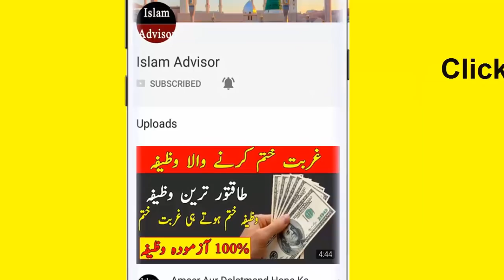1st Ramzan Mein Sehri Ka Wazifa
Assalam o Alikum! Today i am here with this new video.Today's video is Special Wazifa For 1st Ramzan Mein Sehri Ka Wazifa | Ramzan Ka Wazifa.

►Today's topic★
1st Ramzan Mein Sehri Ka Wazifa | Ramzan Ka Wazifa

Bari se bari mushkil ka hal, Har mushkil aur pareshani ka hal, Ramzan ka wazifa, Yakum ramzan ka wazifa, Khas amal for hajat, Sehri ka wazifa, Amal for hajat in ramadan, Khas amal for hajat in ramadan, Yakum 1st ramzan mein sehri ka wazifa, Wazifa online, Wazifa online official, Wazifa for money..